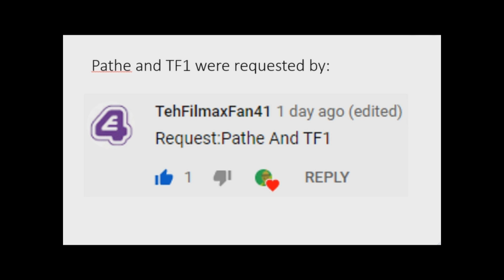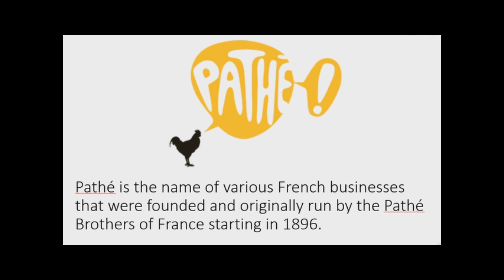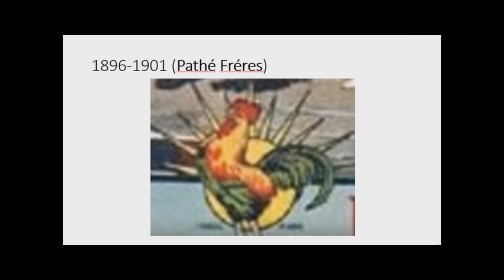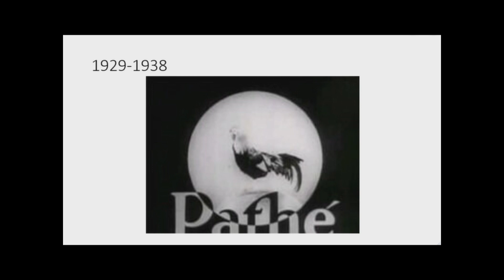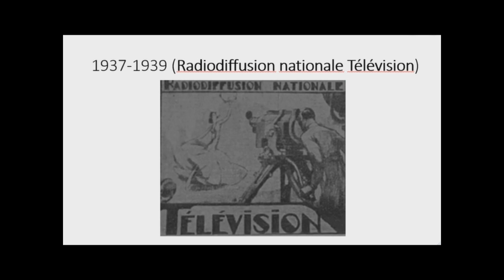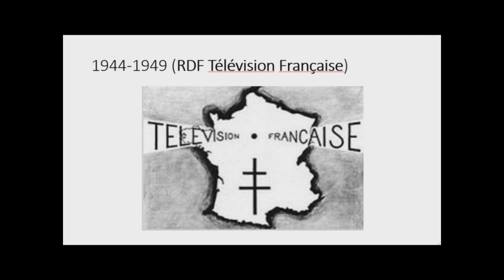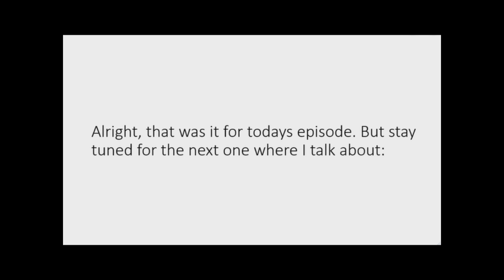Logo History #47 - Fremantle, Game Show Network, Pathé and TF1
CREDITS TO LOGOPEDIA AND WIKIPEDIA

Today I will talk about:  Fremantle, Game Show Network, Pathé and TF1
Next episode, I will talk about: Thomas the Unstoppable Tank Engine
Thanks to todays requesters: Ky and TehFilmaxFan44

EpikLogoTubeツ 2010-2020